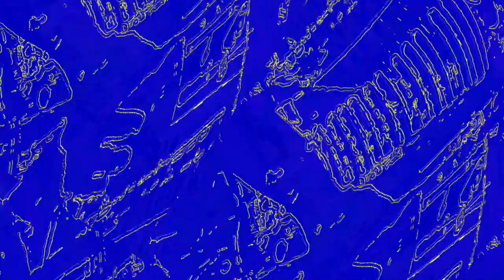[EPILEPSY WARNING] Movie 23 06 10 11h44m23s